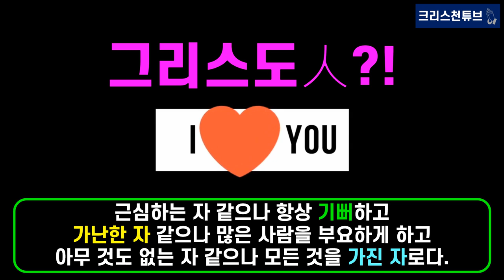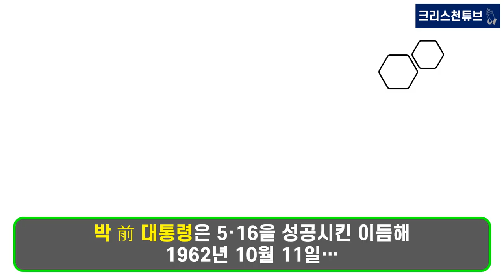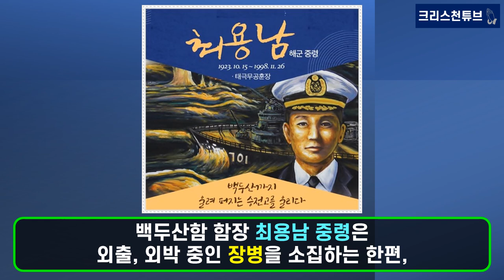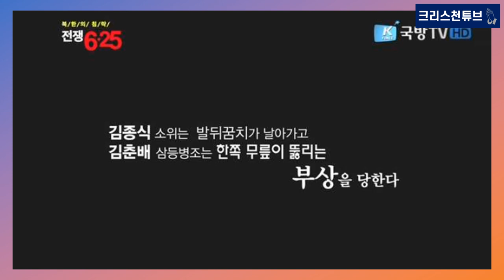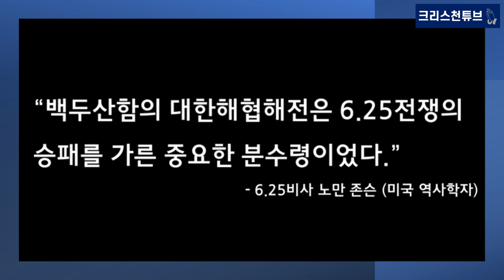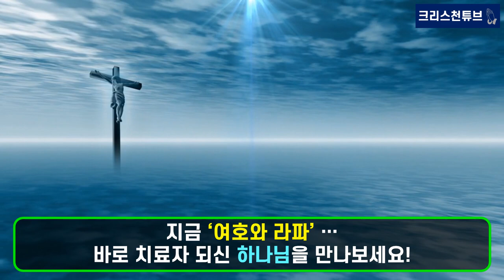[크리스천 튜브] '대한해협해전' 전쟁 영웅 故 최영섭 안수집사! 최재형 장로의 부친! 북한 특수부대 600명을 수장시키고, 박정희 목숨 구한 최영섭 예비역 대령을 소개합니다!